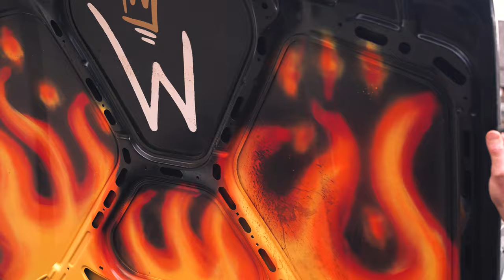CARNAGE In The E36!! | BMW Drift Build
Our BMW E36 Drift Build has really come to life over the series, and today we showcase all  the modifications we've completed, as well as the M54B30 engine swap and how you can achieve this, and an overall in depth insight into why this BMW is the best budget drift car you can buy.

What should we do to the car next?